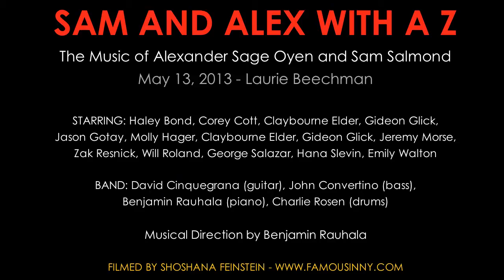Gideon Glick "Mary's Mother" (Written by Sam Salmond)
Performed at SAM AND ALEX WITH A Z
The Music of Alexander Sage Oyen and Sam Salmond
May 13, 2013 - Laurie Beechman

BAND: David Cinquegrana (guitar), John Convertino (bass), Benjamin Rauhala (piano), Charlie Rosen (drums)